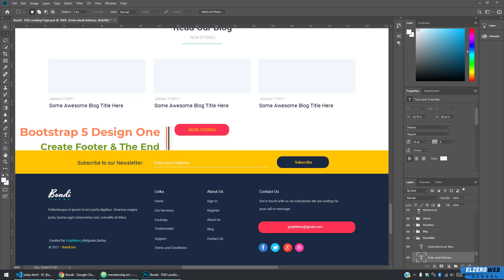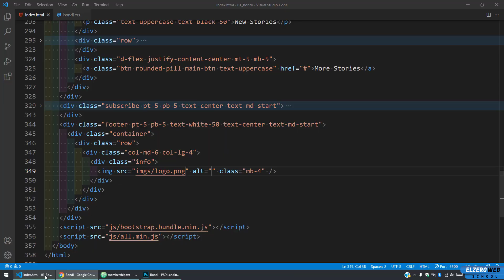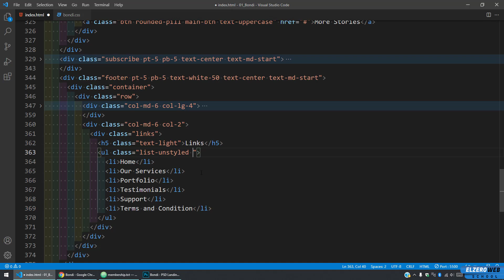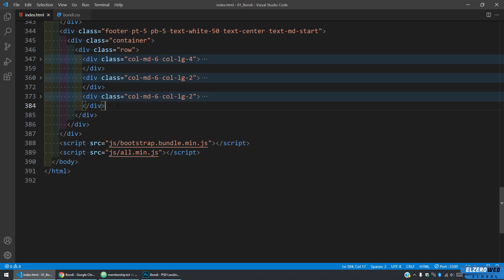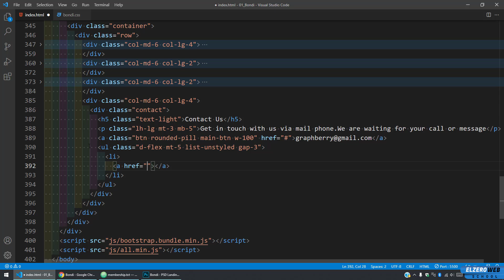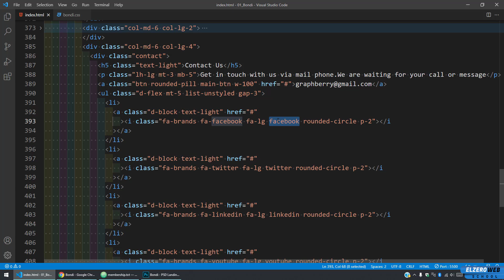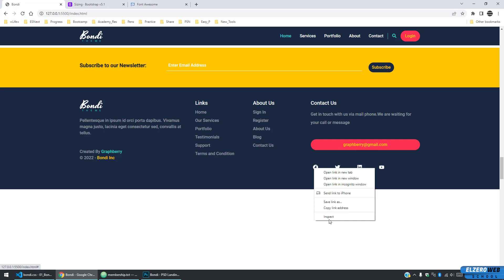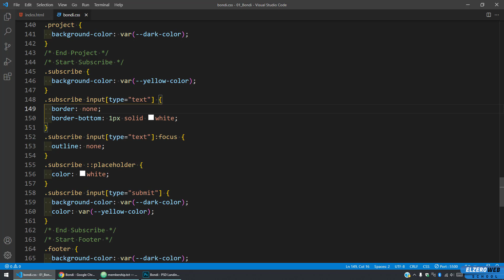Bootstrap 5 Design 01 Bondi - #12 - Create Footer And The End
Create Footer And The End